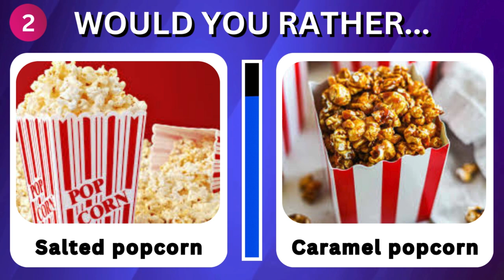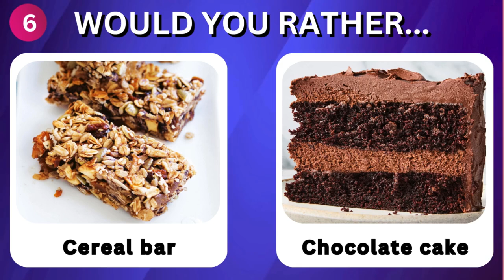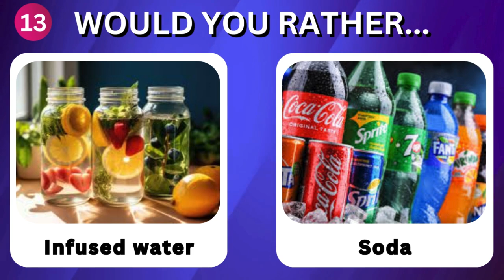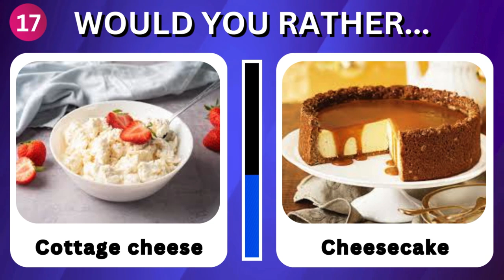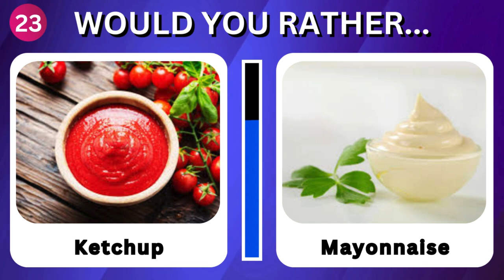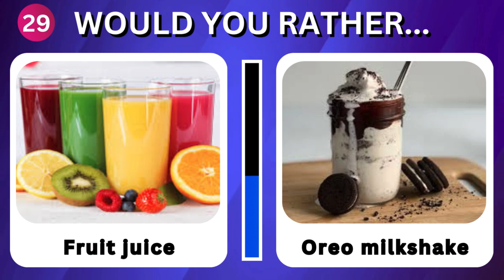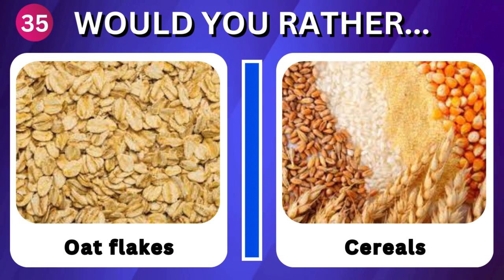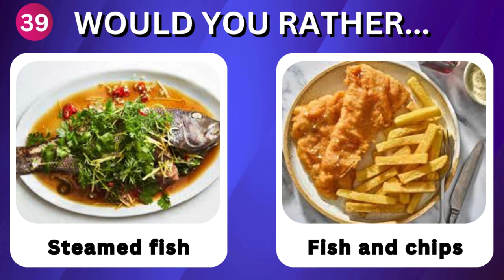"Healthy Food vs. Junk Food: The Ultimate Showdown 🌿🍔"Making Smarter Choices!"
Welcome to our Healthy Food vs. Junk Food edition! 🌿🍔 In this video, we dive deep into the world of nutrition to compare the benefits and drawbacks of healthy foods and junk foods.

📊 Topics Covered:

Nutritional Value: We break down the vitamins, minerals, and essential nutrients found in healthy foods compared to the high-calorie, low-nutrient content in junk foods.
Health Impact: Learn about the long-term effects of consuming healthy foods versus junk foods on your body, including weight management, energy levels, and risk of diseases.
Cost Comparison: We discuss the cost-effectiveness of choosing healthy foods over junk foods and provide tips on how to eat healthy on a budget.
Taste Test: Watch us taste-test popular healthy and junk food options to see which ones are surprisingly delicious!
Tips for Healthy Eating: Get practical advice on how to incorporate more healthy foods into your diet without sacrificing taste or convenience.
🍎 Why It Matters: Making informed food choices can significantly improve your overall health and well-being. By understanding the differences between healthy foods and junk foods, you can make smarter decisions that benefit your body and mind.

👍 Like, Comment, and Subscribe: If you find this video helpful, don't forget to give it a thumbs up, share your thoughts in the comments, and subscribe to our channel for more health and wellness content!